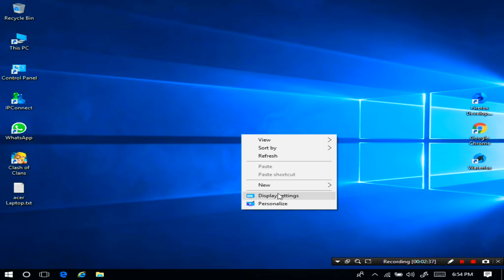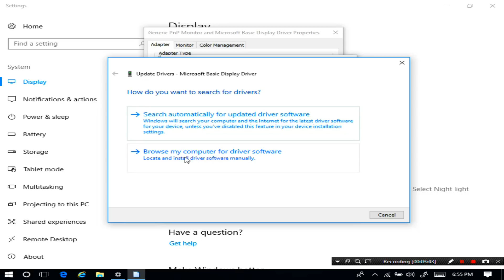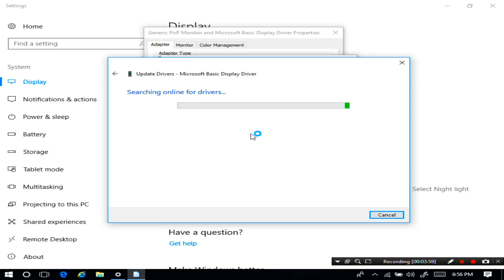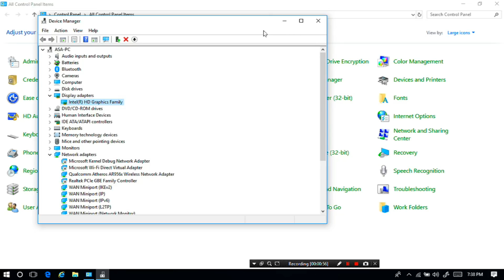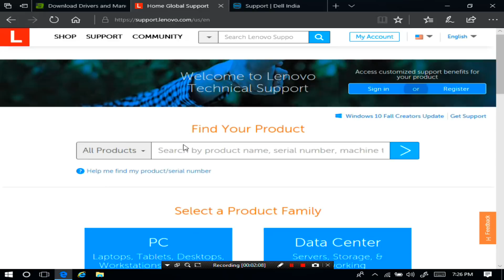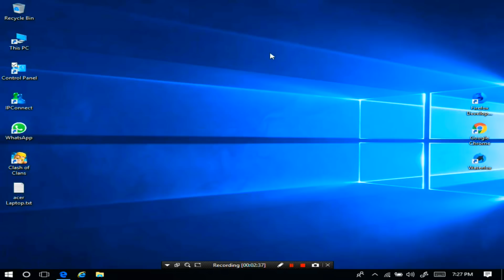How to Fix Screen Resolution Problem in Windows 10 (Complete Tutorial)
Hi guys, here I showed up on this video how to fix screen resolution problem or graphics drivers problem in windows computers. If you see your computer screen is stretched on Windows 10 or any other version of windows, you can tell this is a screen resolution problem. The problem caused can be due to incorrect resolution configuration or faulty Graphics drivers. well, don't worry about it, by following this instructions in this video, you can easily get the solution of this screen resolution problem or graphics drivers problem.